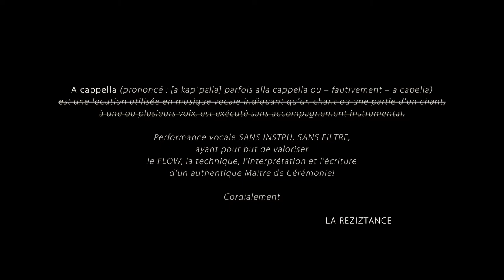LA REZIZTANCE - ACAPELLA - Episode V - "CHOKO"